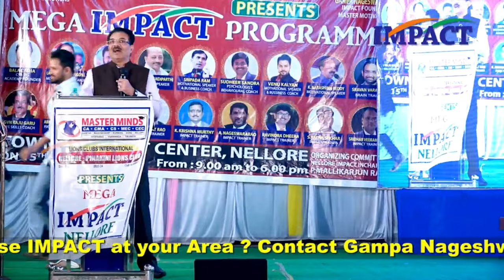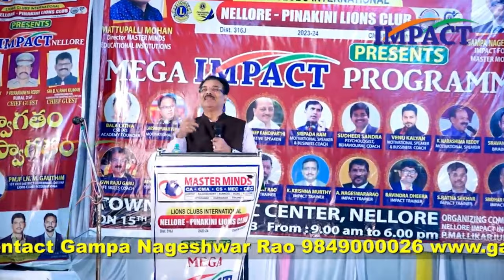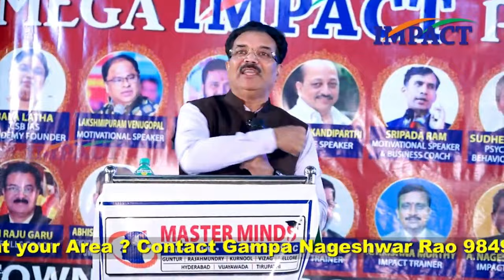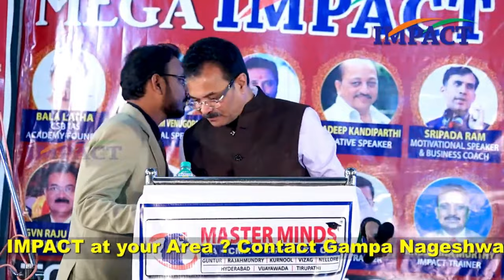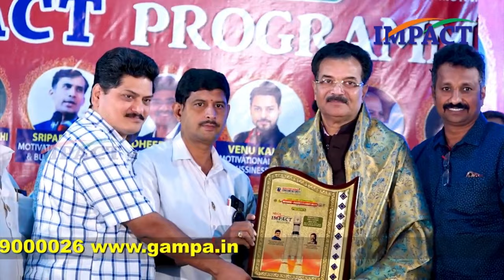ఇదే యువతకి అసలైన దారి..!!|| G. V. N. Raju || IMPACT NELLORE | 2023